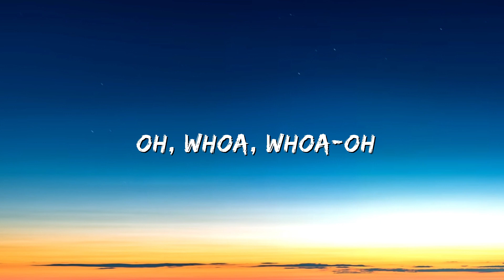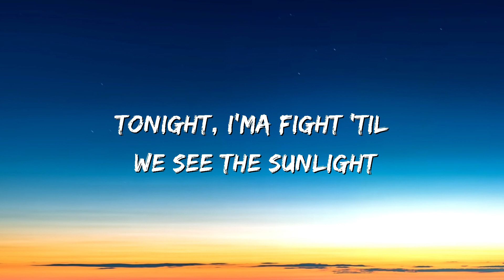TiK ToK ( Lyrics) - EQRIC & JOZUA, Robbe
Lyrics:
Wake up in the mornin' feelin' like P Diddy (hey, what up girl?)
'Cause when I leave for the night, I ain't comin' back
I'm talkin' 'bout everybody gettin' crunk, crunk